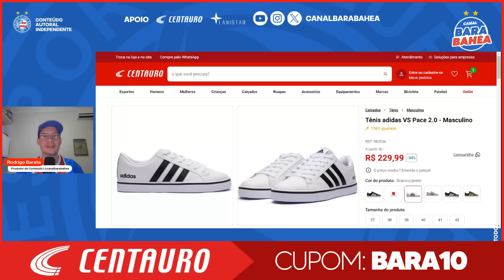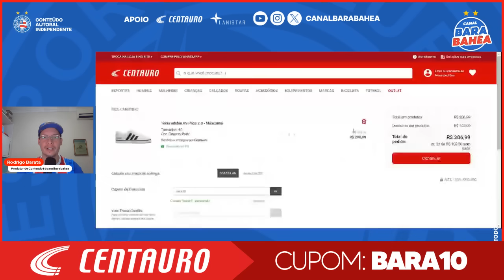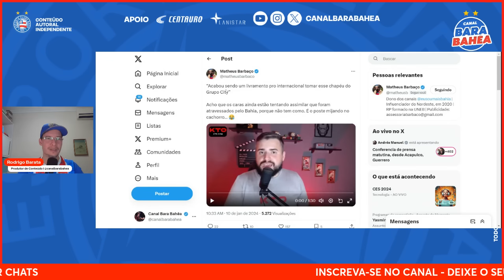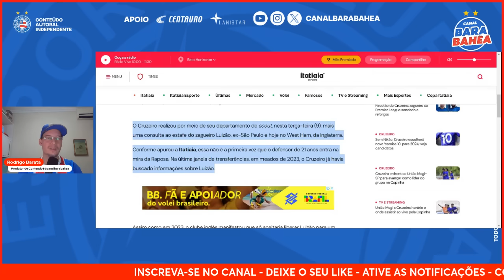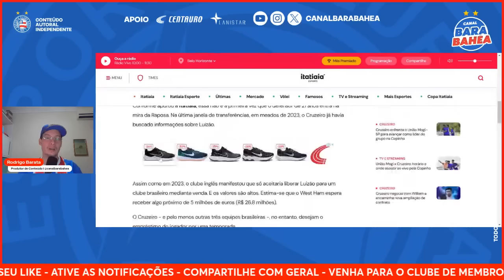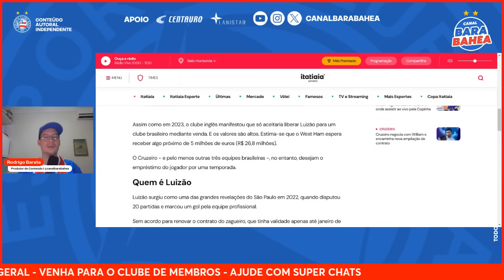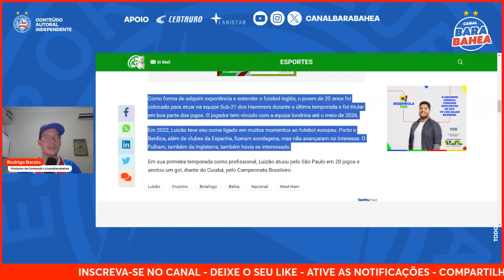🚨MILHÕES! VALOR DE ZAGUEIRO REVELADO! PROVÁVEL DESTINO!😅REAÇÃO DE TORCEDOR DO INTER!🚨CAMISA NOVA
⚽ PROMOÇÃO CENTAURO! TÊNIS ADIDAS VS PACE 2.0: DE R$349,99 por R$206,99 COM O CUPOM BARA10